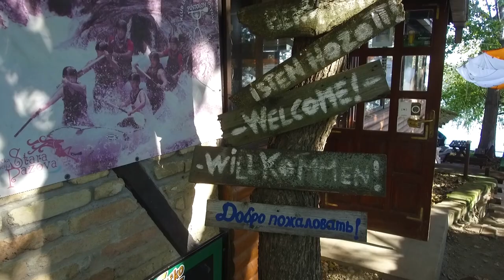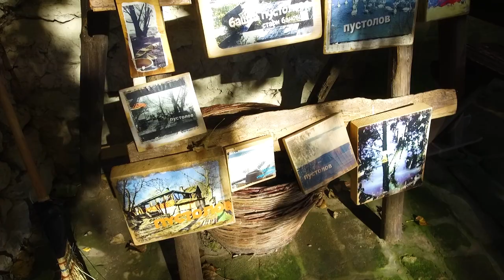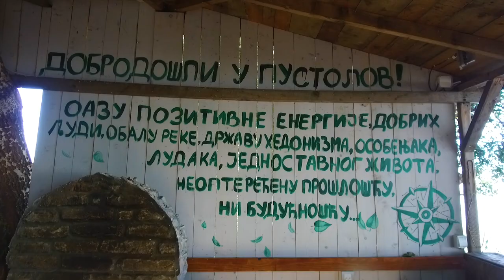ROCK&ROLL ČARDA pokraj Dunava - BAŠTA PUSTOLOVA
Zbog čega je jedna rock&roll čarda sve češće na meti ljubitelja prirode i dobre zabave?
Sagovornik: Nenad Stojanac
Facebook : Farma emisija o poljoprivredi